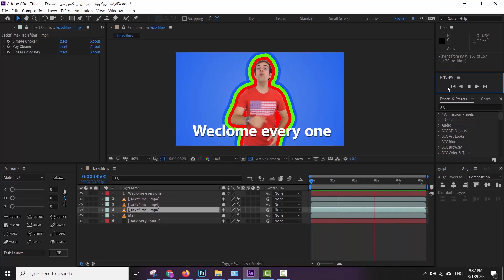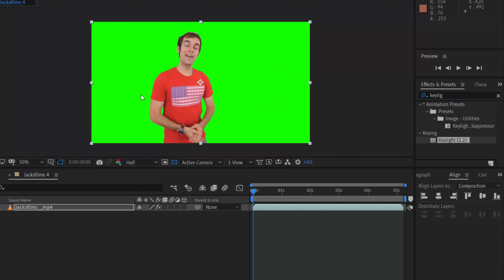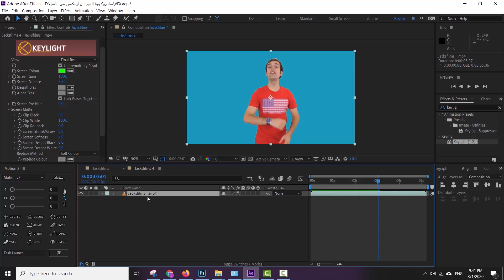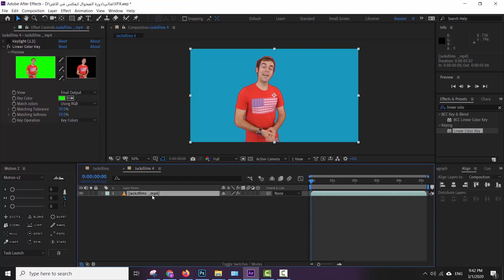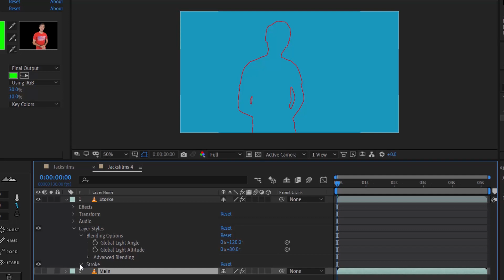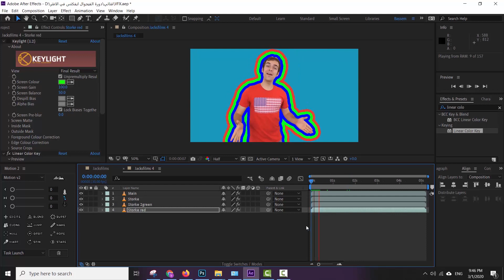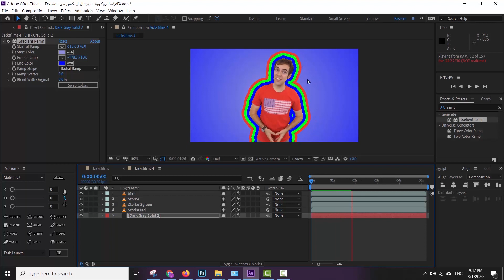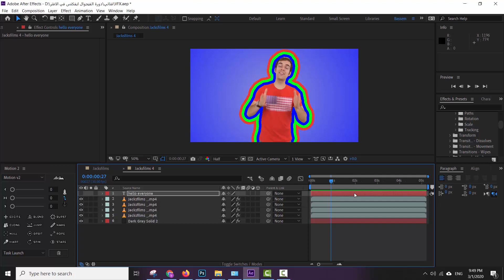After Effects|كيفية عمل تأثير الخطوط الملونة في الفيديوهات باستخدام الأفترإيفكتس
تأثير الخطوط_الملونة التي تظهر خلف مذيع أو مغني أو جسم معين في الأفلام من التأثيرات المهمة والمميزة التي تضيف جمالية واحترافية إلى فيديوهاتكم، في درس اليوم سنتعلم كيفية إضافتها باستخدام برنامج الأفترإيفكتس لتصبحون قادرين على استخدامها في فيديوهاتكم وإضافة المزيد من الجمالية لها.
لمتابعة الدروس السابقة من دورة تعليم الأفترإيفكتس يرجى الضغط على الرابط التالي:
لمتابعة سلسلة تعليم عملاق المونتاج أدوبي بريمير يرجى الضغط على الرابط التالي